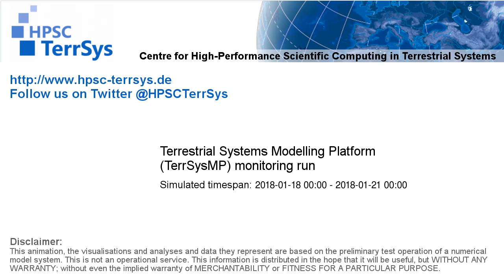TerrSysMP monitoring run 2018-01-18 - cloud cover - Europe (72h)